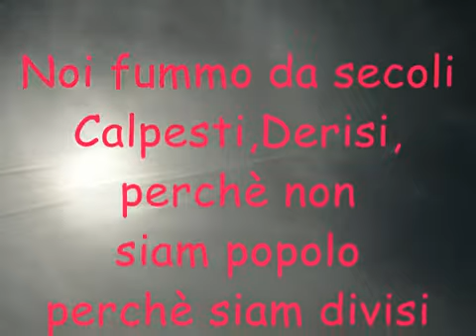Subliminal chemtrails message for our kids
I'm not sure about anything anymore.But chem trails are killing people.This is a FACT.
It's Coming?